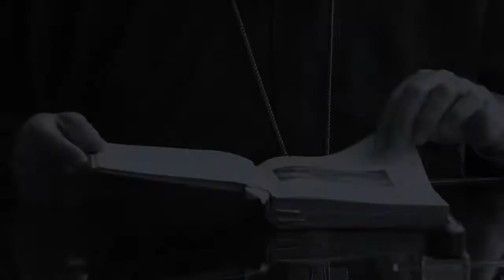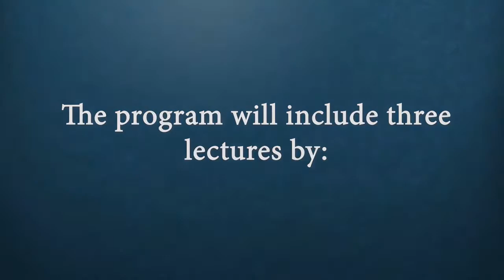St. Habib Girgis Celebration Symposium on 8/21/2021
Saint Habib Girgis
Photo and Artifact Exhibition

St George Coptic Orthodox Church - Bellflower, CA

Come and enjoy a unique experience where unique historical artifacts of St Habib Girgis will be on display for the first time.